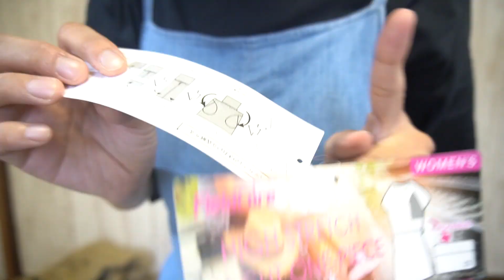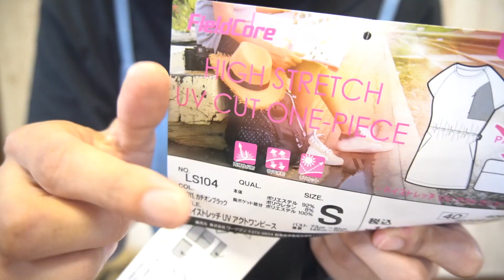【ワークマン】キャンプ系女子と現場系男子のワークマン購入品【ワークマン女子】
ワークマン！！！！控えめに言ってサイコーーーーーーー♪( ´▽｀)

こんにちは！